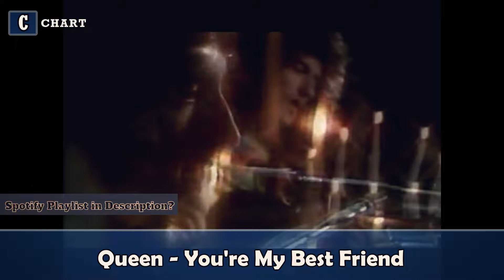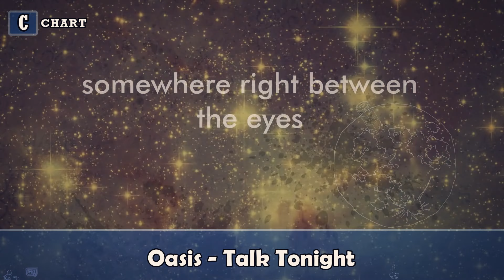Famous songs written for a girl!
There's a lot you want to tell a girl when you're in love with her. However, you may come to a stalemate with what you want to say or communicate at times.